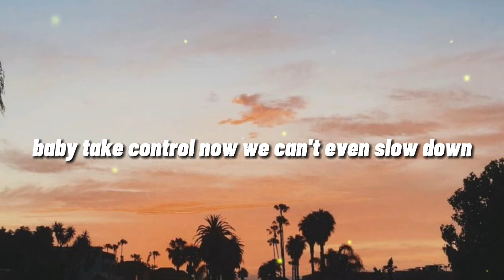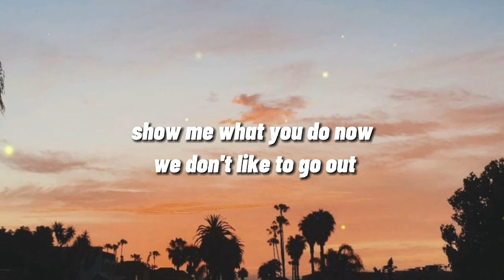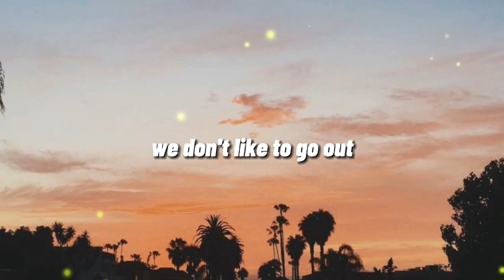My House - Flo Rida (Lyrics)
Song: My House by Flo Rida

Info: If you have a suggestion for a song (also in a mixed, reverb or slowed (,...) version), just write a comment (under any video of your decision, I'll read every comment).